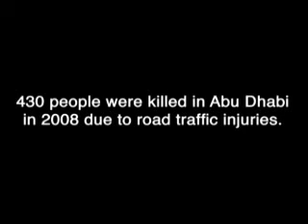HAAD TVC - Speeding